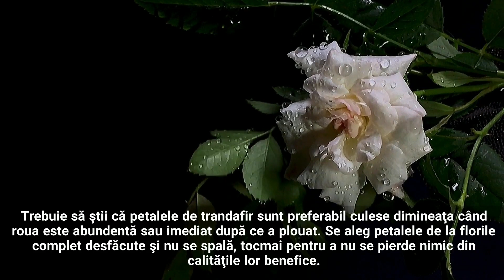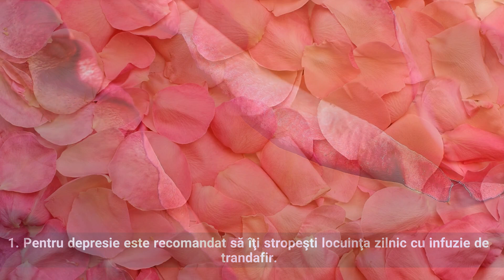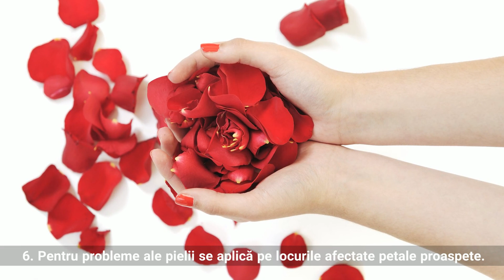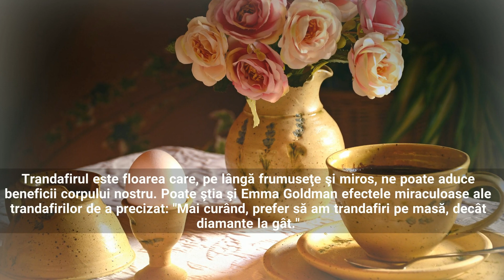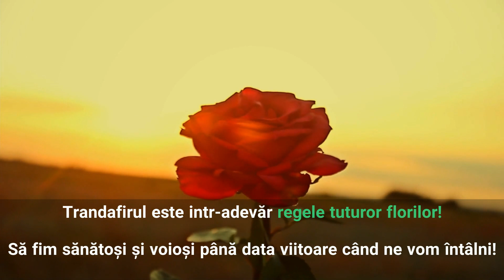10 remedii naturiste din petale de trandafiri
Trandafirii sunt şi au fost mult timp un simbol al iubirii. Încă din timpul cruciadelor şi până în zilele noastre, aceste flori sunt în topul alegerilor când vine vorba de romantism. Deşi sunt cele mai căutate flori pentru a fi dăruite persoanei iubite, puţini oameni cunosc efectele benefice pe care trandafirii le au asupra sănătăţii umane.

Pe lângă dichisul și parfumul său, trandafirul a fost apreciat încă din antichitate pentru proprietățile sale vindecătoare, fiind considerat de medicii antici un medicament universal natural.

Doriți versiunea text a a acestui video? Citiți articolul complet aici

Abonați-vă la canalul YouTube sau la pagina de Facebook „Amintiri spre viitor”